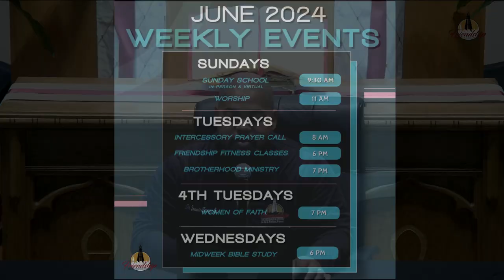Sunday School Lesson Overview - June 23, 2024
“God Is Trustworthy”
Hebrews 6:9-20
@Friendship Baptist Church of Chicago
Dr. Reginald E. Bachus, Pastor
5200 W. Jackson Blvd.

If God Leads You to Support Friendship Through Giving...
1.
4. Mail Your Check to the Church